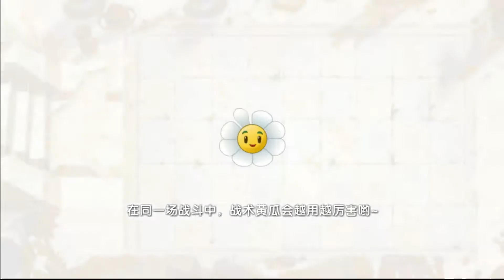PVZ 2 · Plants vs Zombies 2 Chinese Version · Ancient Egypt · Day 12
GameNomad is a gaming channel without any distractions.

I'm always happy to read your comments.